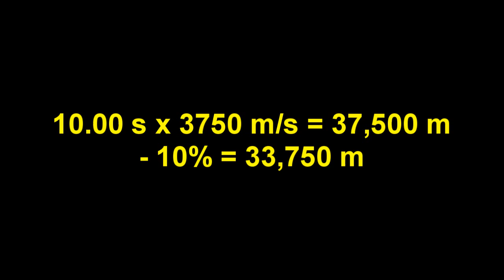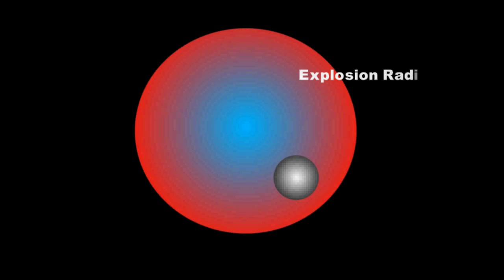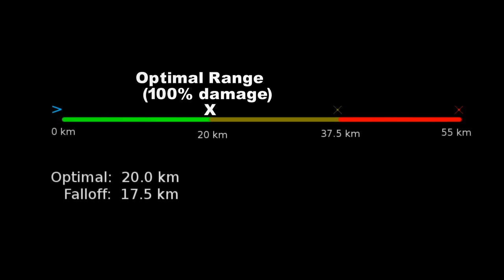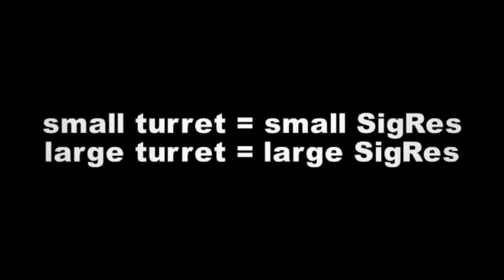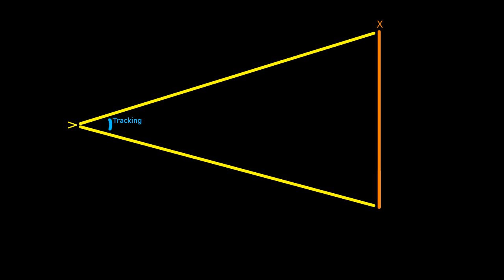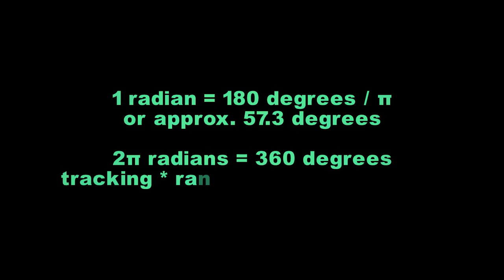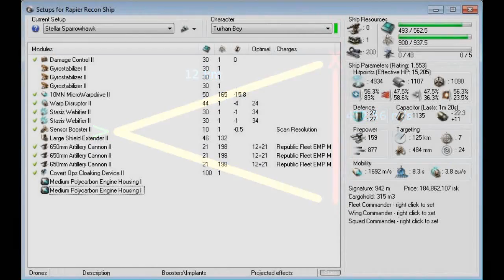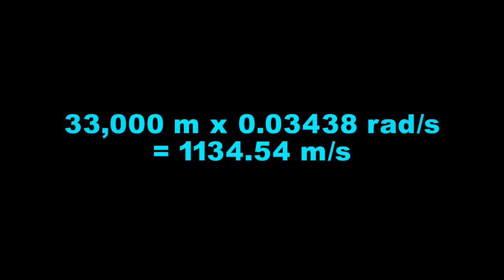E-UNI Combat Mechanics 101, part 2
Combat Mechanics 101, part 2, a part of the EVE University AVL series.